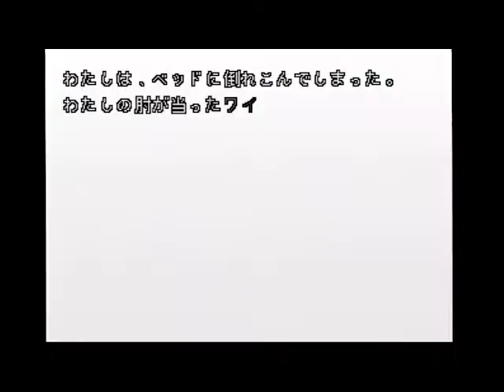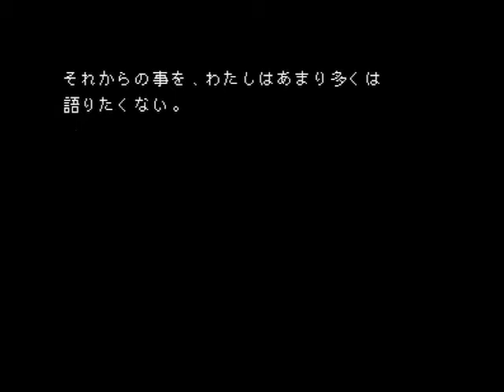【実況】実写×ノベル×撮影…？アイドルの写真集を作る オマケ編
どうもみなさまこんにちは！友です。
セガサターン用ソフト「犯行写真 縛られた少女たちの見たモノは？」実況していきますー。

気になっていた選択肢を選んでみたオマケパート。
オマケにふさわしい内容となっております( ´_ゝ｀)

これにて犯行写真実況完結です！
ご視聴いただきありがとうございましたーーー！